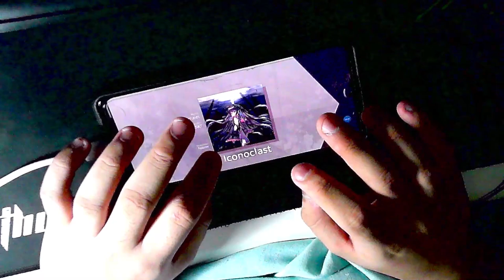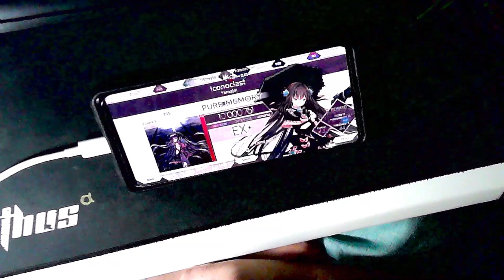[Arcaea] Yamajet - Iconoclast [FTR 9] PM(-34)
lezget it

CC: 9.1
Pack: Vicious Labyrinth
Speed: 5.5
Offset: -25
Device: Xiaomi 11 Pro 5G